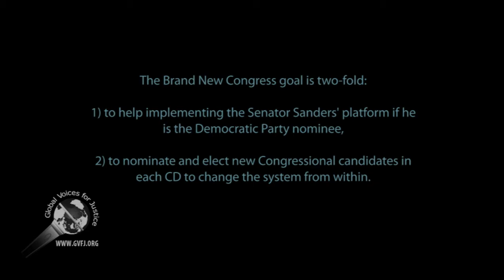Brand New Congress meeting: Yolandra Gonzalez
Former staffs and volunteers of the Senator Bernie Sanders' campaign have organized the Brand New Congress group in order to advance Senator Sanders' platform by nominating and electing congressional representative throughout the entire country by 2018 and 2020.

The event was held in Los Angeles, California, on 13 June 2016.